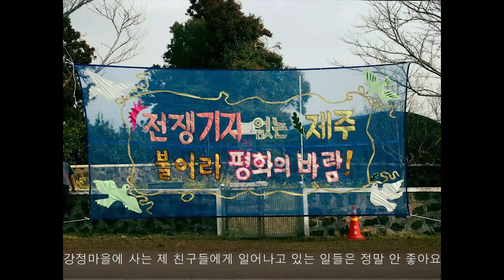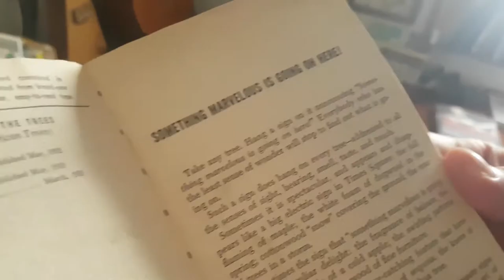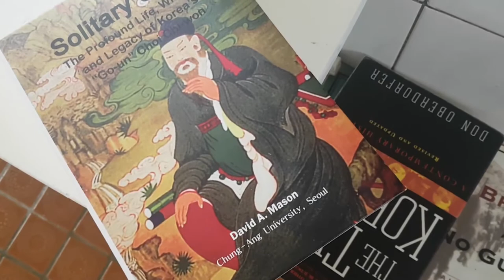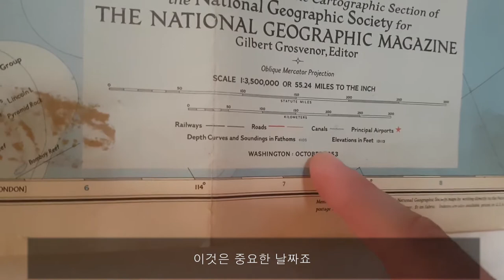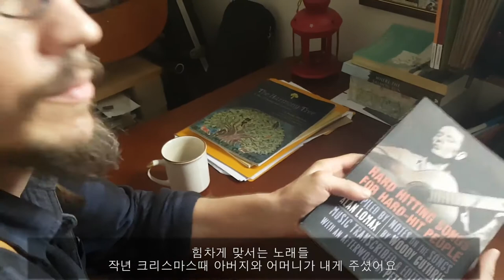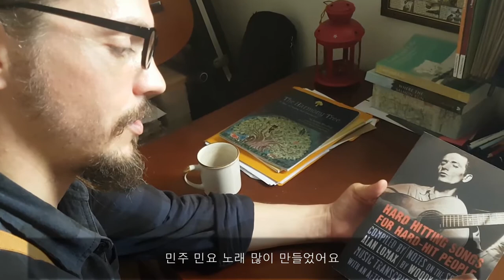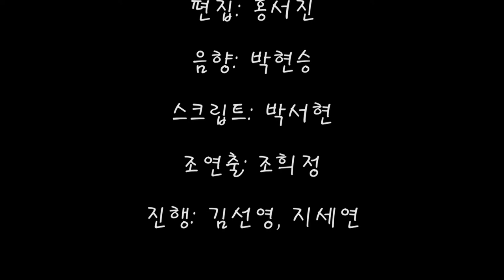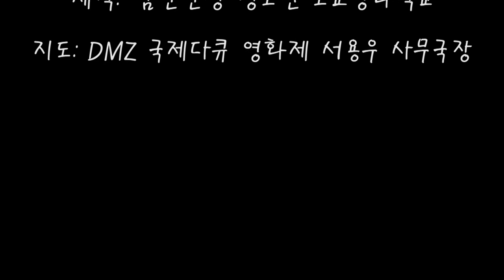행복한 마틴 - Happy Martin Documentary (Seth Martin in Korea)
A short documentary about Seth Martin's life as an American folk musician in Korea. Made by SMB Mountain School (성문밖 학교), fall 2017.

Q-&-A in English:

1. Why mountain songs?

I grew up in a mountain town, at the bottom of a famous volcano. I have always loved mountains, and I love mountain culture and history in North America and Korea. Also mountains represent so many things to humans: peace, connection to god, strength, and suffering.

I grew up playing and listening to "mountain music"--traditional and simple music made by normal people about love and suffering. Mountain music is my main inspiration.

"Over the mountains there are mountains."

Why are you living as a peace worker?

I think I am not really a peace worker. I am just someone who loves life and sees modern "progress" destroying the world. And I am lucky--I can sing about what I see, and give others strength through music and sharing stories.

2. Is there a lot of difficulty living as a peace worker? What is difficult to you and how do you overcome it? And why do you pursue diversity and inclusion in your work?

I have a loving family, a loving partner, and an education. Also I have white skin, I'm a native English speaker, a healthy man with no physical disabilities, and a US citizen. I have so many privileges that the majority of people in the world don't have. It's not fair,  and it's because of terrible history that my life is so much easier than others. So If I believe in peace and justice, I have a responsibility to speak and sing and live in ways that bring more comfort and power to others who don't have my privileges.

And especially I must listen more, and make bridges, then get out of the way.

Everyone suffers in this world. But how can I worry about my suffering, when others suffer or die simply because the system of power is against them?

My ability to sing, speak out, travel, criticize, and live like this is part of my privilege, not my bravery. I am grateful for my freedom, and want to use it to bring more power to others. I want to be more brave, and also to learn more from others. I want to learn how to be quiet, and to listen better. I can't forget how lucky I am, and that being a peace worker is a privilege.

3. Gureombi song: why did you write it? What were your thoughts?

One of my heroes said "folk songs should comfort the afflicted and afflict the comfortable."

What is happening to my brave friends in Gangjeong is awful. Their lovely home is being destroyed by rich people in the US and Korea to make rich people more rich, and to increase the chance of terrible war.

Gangjeong is similar to my small hometown, and I wanted to do something to help share the story of what's going on with English speakers--especially Americans.

4. Talk about parents' life philosophy and how it influenced you.

My parents grew up poor, but close to nature. They protected me and my siblings and made sure we never had to experience hard things they experienced.

They are very devout Christians. That means they taught me to love everyone equally. And to hate war. And to always treat every person like you are meeting god. They also love nature and folk music. So they raised us with gardens, hiking, music, and prayer. I learned from them to love god, and that loving god means loving the earth and all the people in it. And they taught me to hate greed and to see obsession with money and business as evil.

Also we always sang and played music together--more than anything else. Mostly folk music and church songs.

5. When you sing for peace against power, are you ever afraid?

Of course! But I am more afraid of not singing, or becoming numb and giving up.

6. What is your dream for happiness in the future?

For the world, I hope to see the end of all the horrible US wars for empire, and to see Korea peacefully find reunification.

For myself, I hope to keep learning and singing and sharing--old songs and new songs--wherever I go. And to keep working with children.

I hope to live a long quiet life in the mountains with my loving partner, Nan Young--in Korea or in my homeland. And that we stay simple, and close with family and friends, and are good neighbors.